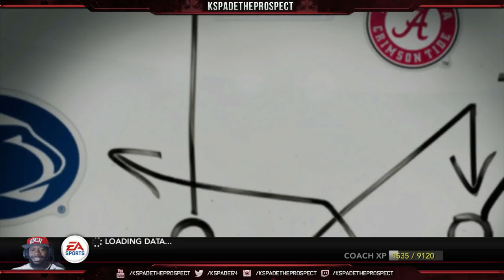Ugliest Game of the Year vs USC | NCAA Football Dynasty | 98 Speed Safety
The Rebels face their 4th consecutive ranked team in a row. The Trojans are boasting a 98 speed free safety that causes ALL kinds of problems.